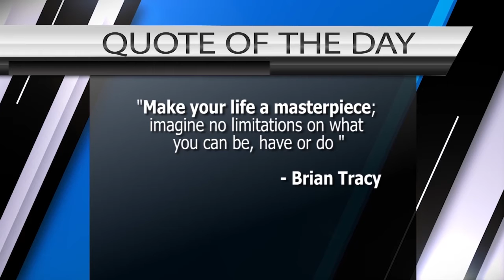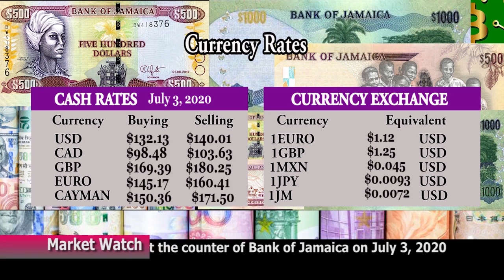News and Sports Briefing July 3, 2020 | CNS TV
News briefing for Cable News and Sports Television May 28, 2020